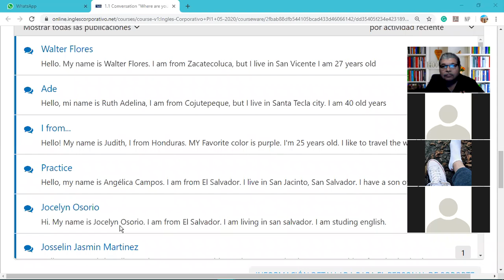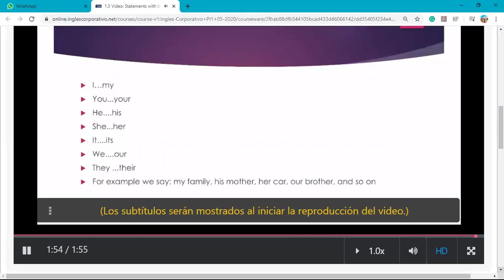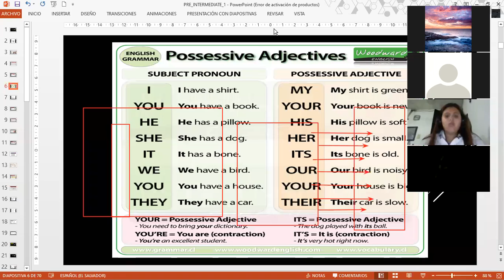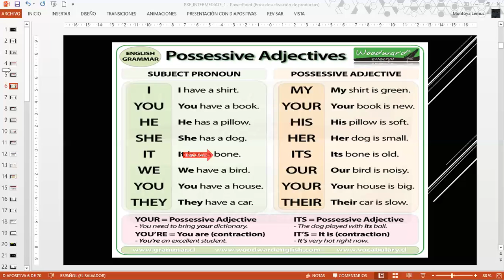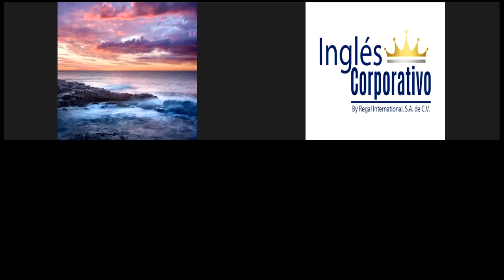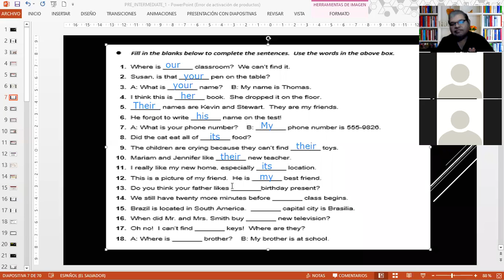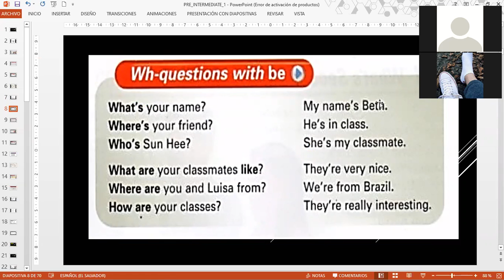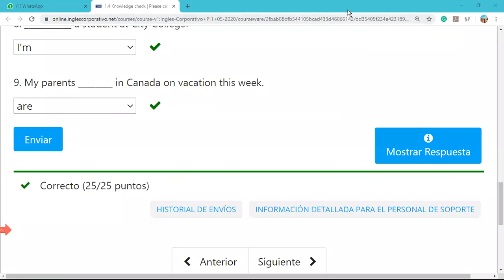Ingles Corporativo-Possessive Adjectives